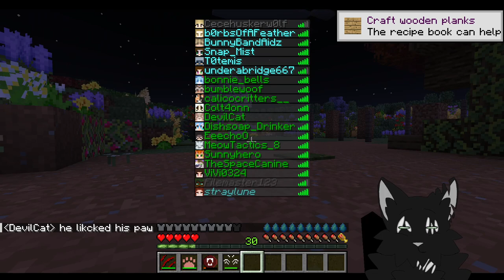Cosmic's clan life | Meeting more cats + Building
Watch for the microphone icon in the bottom, left corner of the video for when Cosmic is speaking.

There won't be any chapters! I do those for streams!